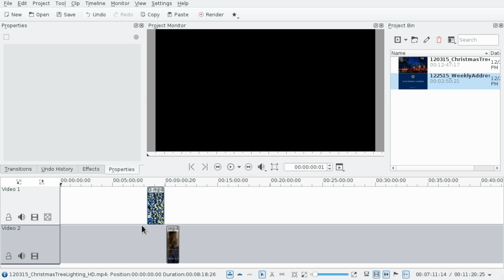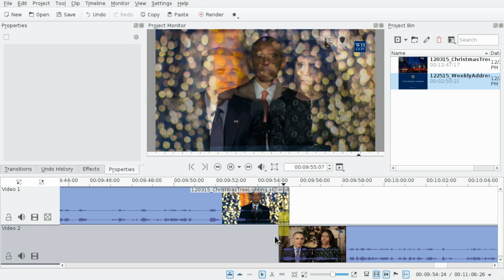Kdenlive Transition: Cross-Fade How-To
Simple instructions for crossfading between two clips in Kdenlive 15.12 and earlier versions. Could you follow the instructions? Got questions? Comment!